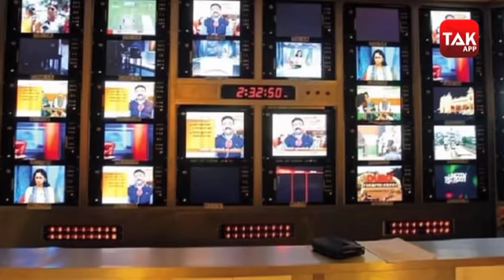नेपाल में भारत के लिए इतना गुस्सा क्यों है?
इससे पहले नेपाल ने अपने यहां भारतीय चैनलों के प्रसारण पर रोक लगा दी थी. नेपाल का आरोप है कि भारतीय चैनल उसके खिलाफ अपमानजनक कंटेंट दिखा रहे हैं. एक आदेश में नेपाल में केबल ऑपरेटर्स ने भारतीय निजी न्यूज चैनलों पर प्रतिबंध लगा दिया था. हालांकि, उनके इस प्रतिबंध से दूरदर्शन को बाहर रखा गया था. नेपाल का आरोप है कि भारतीय चैनल भारत-नेपाल के मुद्दे को गंभीरता से नहीं दिखा रहे. नेपाल में लोगों ने भारत के इस कदम की काफी आलोचना की थी जिसके बाद सरकार ने यह आदेश जारी किया..